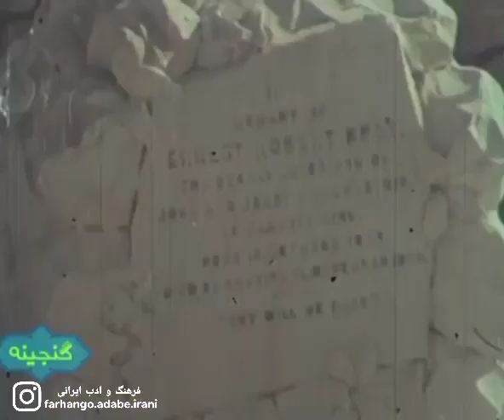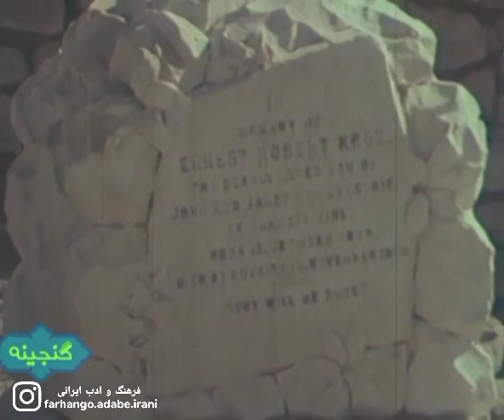قبرستان انگلیسی‌ها در بوشهر یادگار مبارزات رییسعلی دلواری